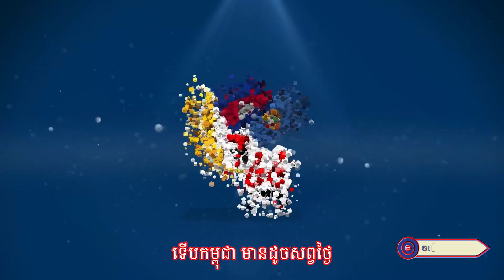ថ្ងៃ ៧ មករា ជាមូលដ្ឋានគ្រឹះនៃការអភិវឌ្ឍន៍កម្ពុជាមានដូចសព្វថ្ងៃ || កញ្ញា នៅ ដាណា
សូមអញ្ជើញទស្សនា
បទ ៖  ថ្ងៃ ៧ មករា ជាមូលដ្ឋានគ្រឹះនៃការអភិវឌ្ឍន៍កម្ពុជាមានដូចសព្វថ្ងៃ
និពន្ធទំនុកច្រៀងដោយ : លោក ដួង អរុណរង្សី
ច្រៀងដោយ : កញ្ញា នៅ ដាណា
បច្ចេកទេសសំឡេង : លោក សុជាតិ
បច្ចេកទេសរូបភាព : លោក ប៊ួយ សារីន
លំនាំបទ : យប់មិញនរណាញញឹមដាក់អូន
ផលិតដោយ   : KFS